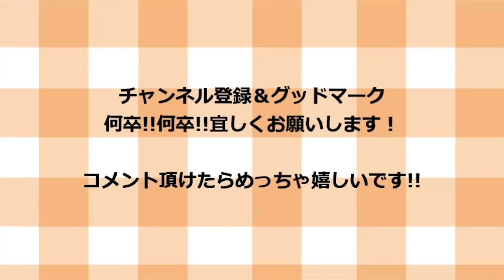【もっと早く知りたかった】ラーメン屋が何気なく作った旨すぎる麻婆風スープ春雨の作り方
【チャーシューの購入はこちらから】(2024/10/21〜11/04限定販売中)

【材料一覧】（２人前）

白菜　　　　　　　　　　適量
小松菜　　　　　　　　　適量
豚ひき肉　　　　　　　　200g
春雨　　　　　　　　　　105g
卵　　　　　　　　　　　2個

【調味料一覧】

ニンニクみじん切り　　　小さじ1杯
生姜みじん切り　　　　　小さじ1杯
豆板醤　　　　　　　　　小さじ1杯
水　　　　　　　　　　　800cc
創味シャンタン　　　　　小さじ2杯
料理酒　　　　　　　　　大さじ2杯